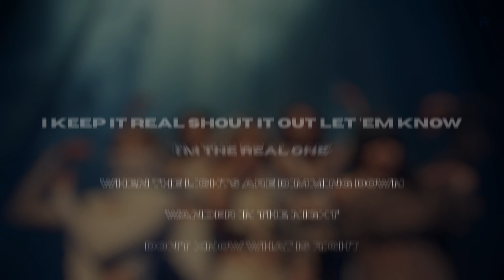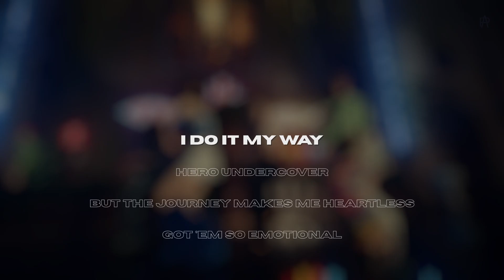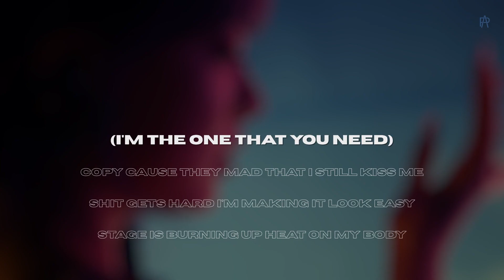LE SSERAFIM - 'EASY' (English Karaoke) [ With Backing Vocals ]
▶ English Karaoke ◀

⚠️ You can use this in your video, as long as you give credit!

𝐂𝐫𝐞𝐝𝐢𝐭𝐬

ᯓ  𝐒𝐨𝐧𝐠  ᯓ

𝐒𝐨𝐧𝐠: 'EASY (English Ver.)'
𝐀𝐥𝐛𝐮𝐦: EASY

​ᯓ  𝐈𝐧𝐬𝐭𝐫𝐮𝐦𝐞𝐧𝐭𝐚𝐥 & 𝐀𝐜𝐚𝐩𝐞𝐥𝐥𝐚​  ᯓ

𝐀𝐜𝐚𝐩𝐞𝐥𝐥𝐚
Filtered by me

𝐈𝐧𝐬𝐭𝐫𝐮𝐦𝐞𝐧𝐭𝐚𝐥
Filtered by me

ᴍᴀᴅᴇ ʙʏ ᴘᴜʀᴘʟᴇ ᴀʀᴍʏ